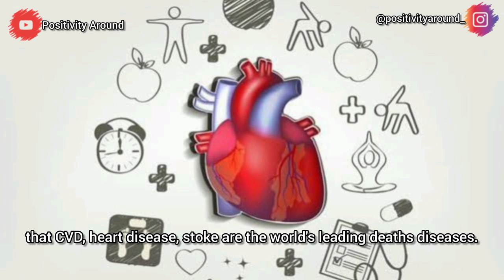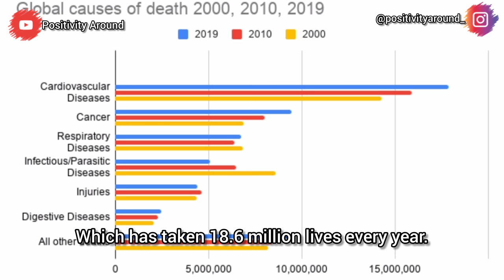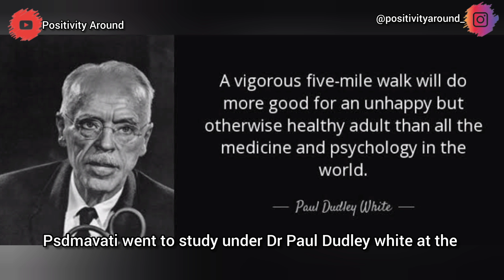World Heart day| Story of Dr Sivarama Krishna Iyer Padmavati| Special days, Special stories|Ep-14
This video is about the importance of World Heart day and Cardiovascular diseases and an inspirational story of India's first female Cardiologist Dr S Padmavati watch till end to know the Revolution in Medical science in India.